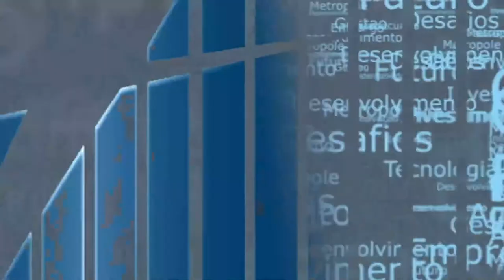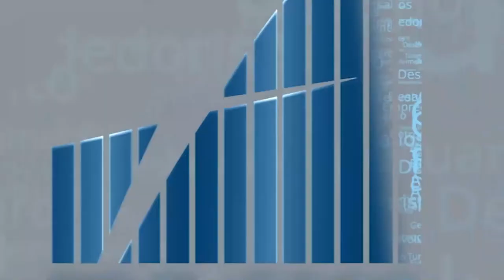Rio em Foco - Teletrabalho - Bloco 02